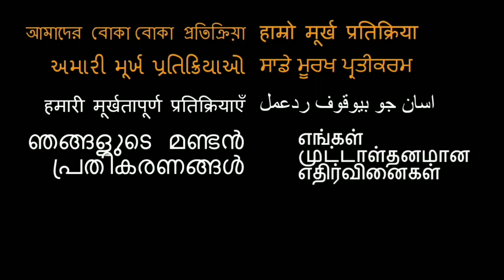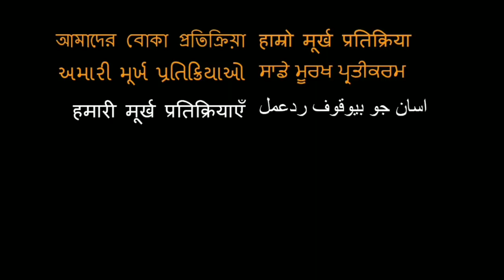Anurag Kashyap and Kalki Koechlin Conversation REACTION!! | TapeCast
18960 Ventura Blvd. #76